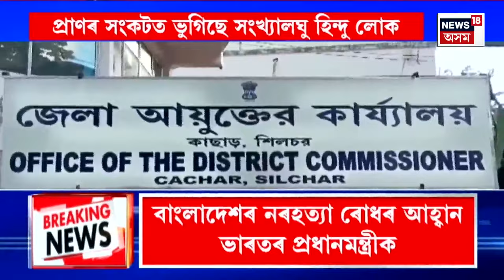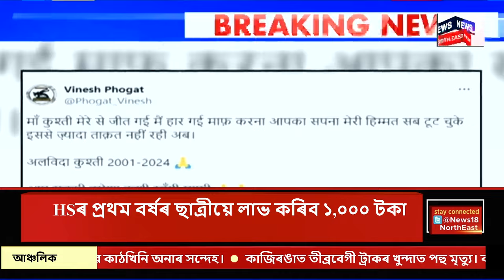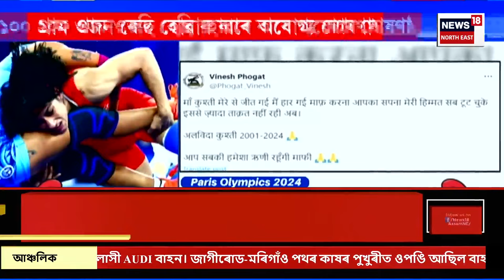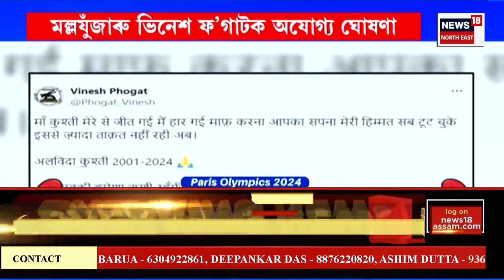Good Morning 18 | আজি গঠন হ’ব বাংলাদেশৰ অন্তৰ্বতীকালীন চৰকাৰ। Bangladesh Interim Govt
Good Morning 18 | আজি গঠন হ’ব বাংলাদেশৰ অন্তৰ্বতীকালীন চৰকাৰ।
প্ৰধান উপদেষ্টা হিচাপে শপত ল’ব মহম্মদ ইউনুছে